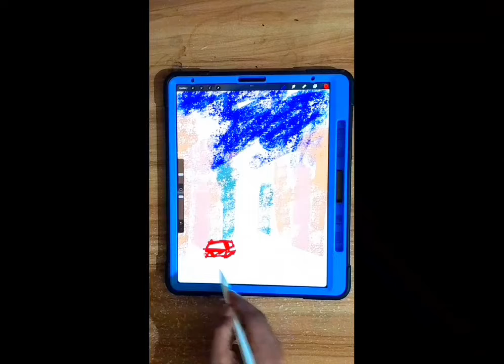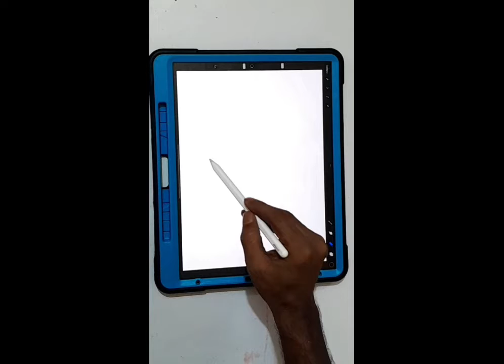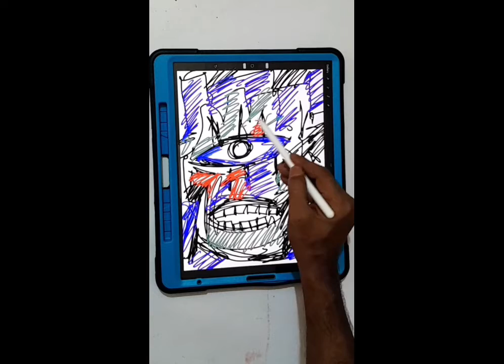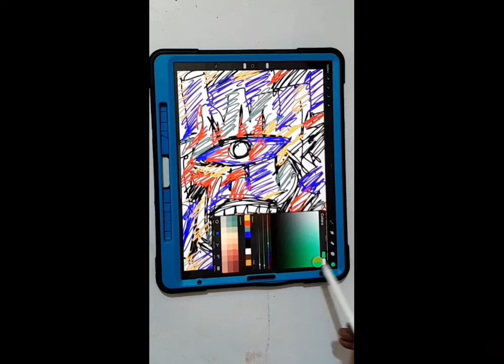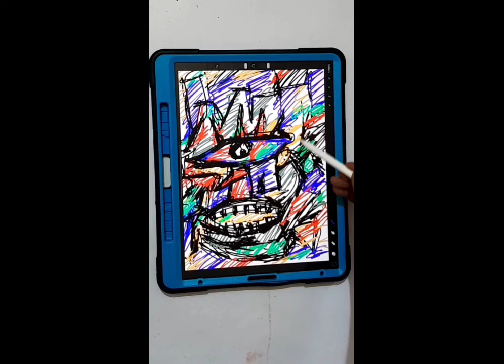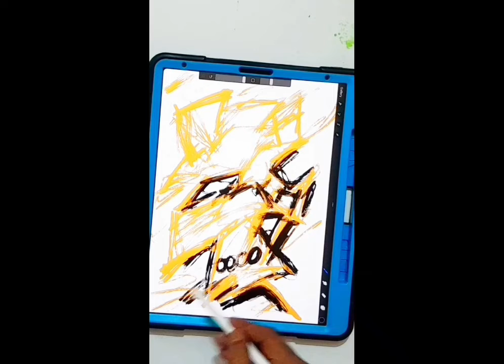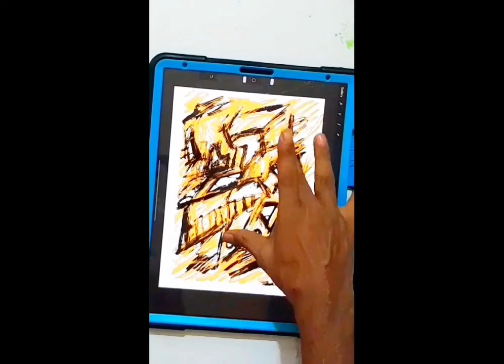3 drawing ideas by I pad / digital painting/computer art .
Here I draw 3 painting paintings by i pad !!  Enjoy my painting.

let's keep in touch with my channel !!ipad